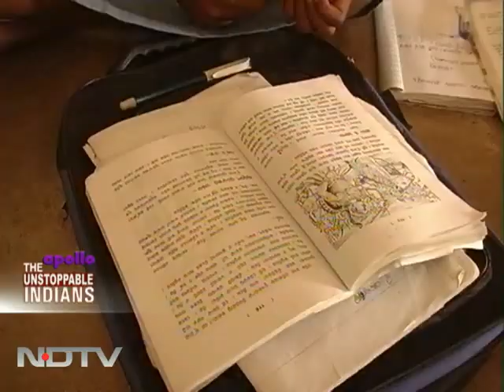The Unstoppable Indians: The learning curve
The Unstoppable Indians: What makes the ASER report more special is the fact that 25,000 volunteers come together to assess the quality of education our children are getting. This show takes stock of the education our children receive.